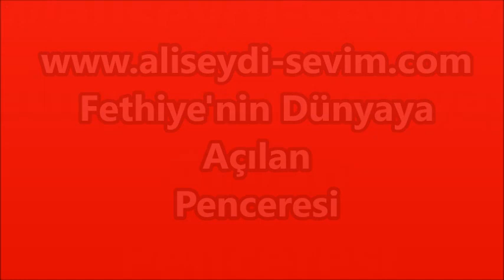DAP idaresi Başkanı - Malatya Yazıhan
DAP idaresi Başkanı
Tarım Makineleri Açılışı Tarla Günü ve Kültürel Etkinlikleri
Malatya Yazıhan